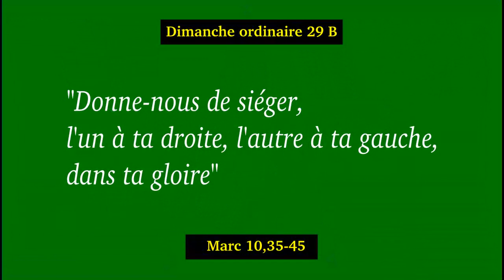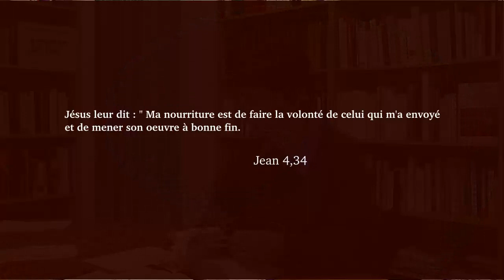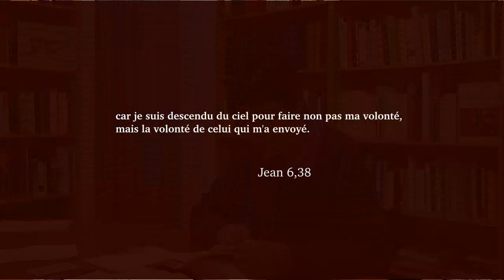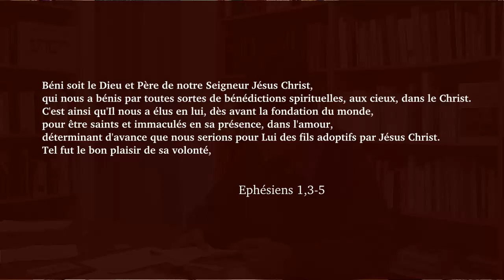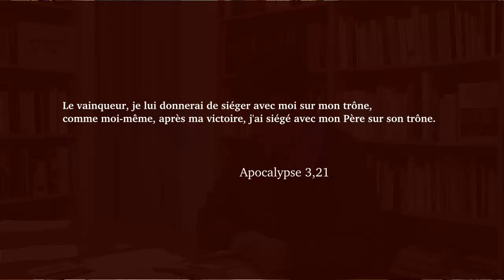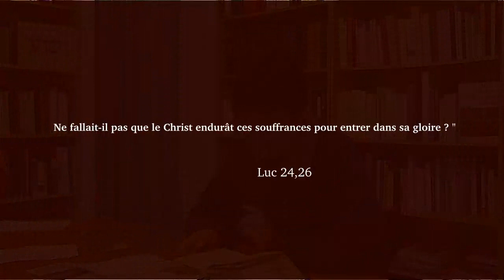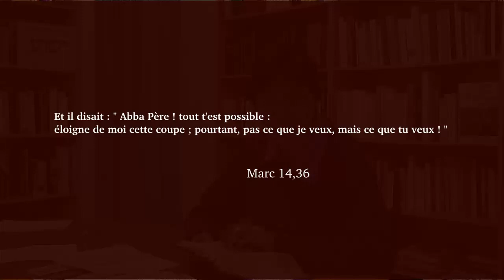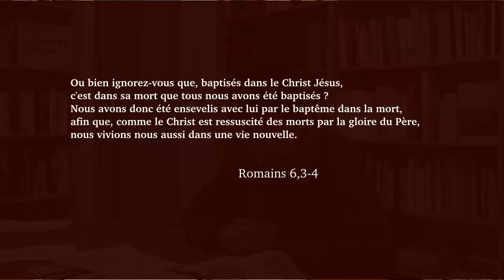Dimanche ordinaire 29 B 2015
Commentaire des textes du dimanche ordinaire de l'année B